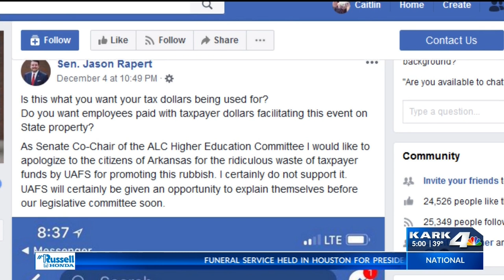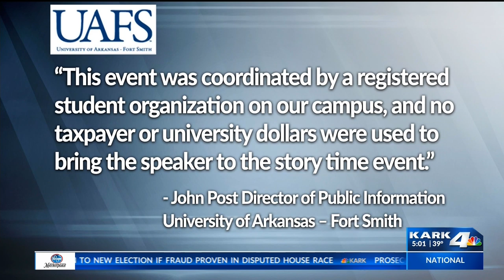Sen. Rapert Speaks Out About Drag Queen Event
Sen. Rapert Speaks Out About Drag Queen Event in Fort Smith